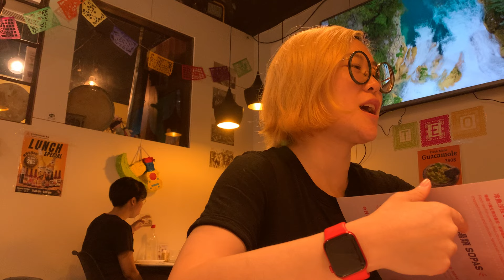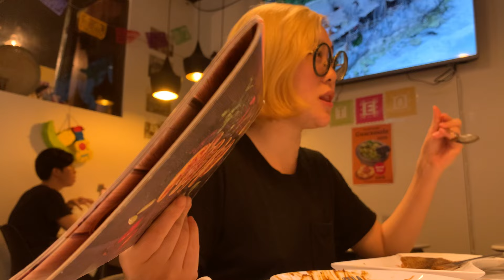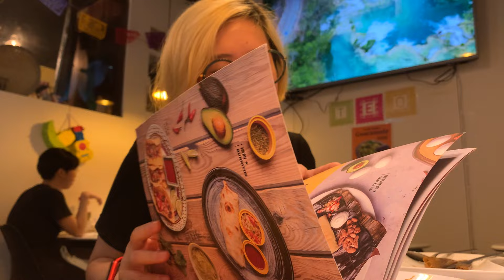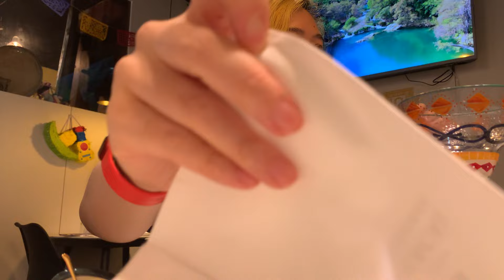HOT WET TRUTH ABOUT FUCKBOYS SITUATIONSHIPS & DATING IN THE AGE OF TINDER BUMBLE AND CASUAL HOOKUPS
IF YOU READ TELL ME WHAT TIME IT IS WHERE YOU ARE :)

▶️SUPER FUN STUFF: lucyacro